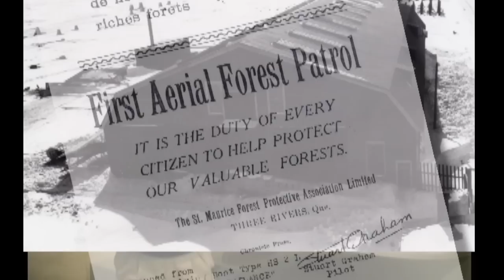Aviation de brousse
Début de l'aviation de brousse au Lac-a-la-Tortue Shawinigan